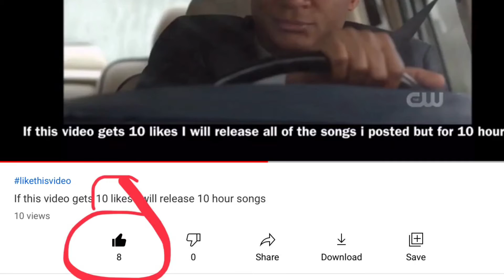YouTube Is anti peewee cut!?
All the rights to the music in this video belongs to Warner Bros.

YouTube needs to switch their ways and become pro Peewee cut!